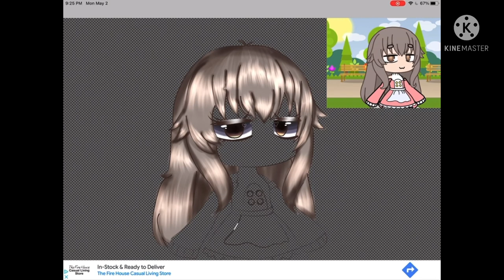Speedpaint / ibispaint/ daisy